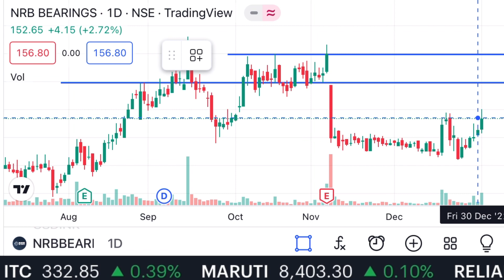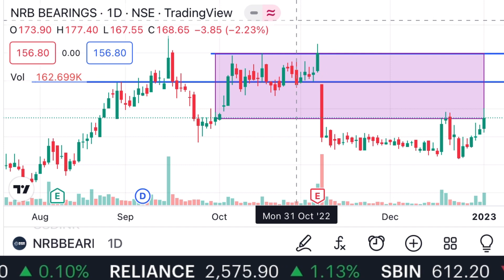NRB Bearing Share News Today‼️Share News Today | Stock Latest News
Topic

NRB Bearing Share News Today 2023
Nrb bearing share latest news Hindi